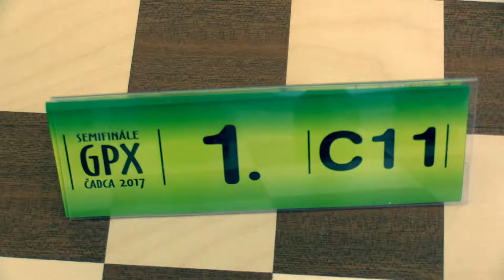👨‍🌾 C11 5.1. Samuel Červeň - Oliver Graus 1:0